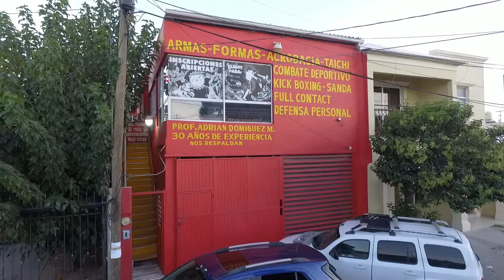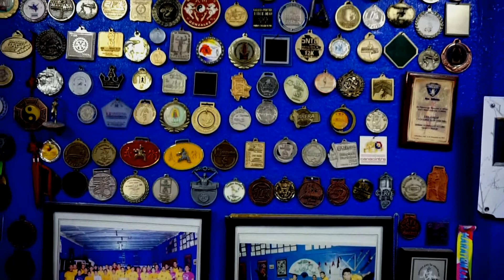Atletas mexicanos de Wushu.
Trabajo realizado por Valeria Castillo, Nataly Cruz y Sandra Báez de la Licenciatura en Periodismo de la Universidad Autónoma de Chihuahua.